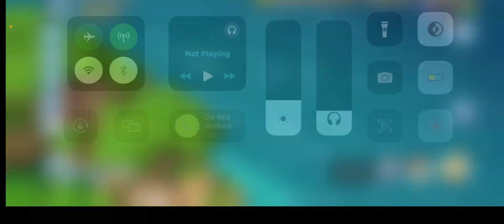BOOM BEACH: freeing the archipelago pt2